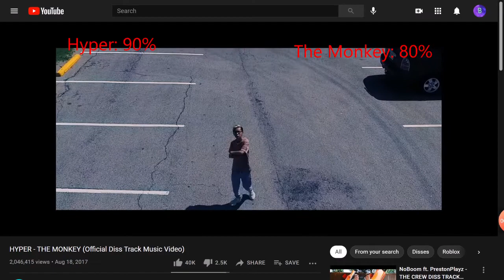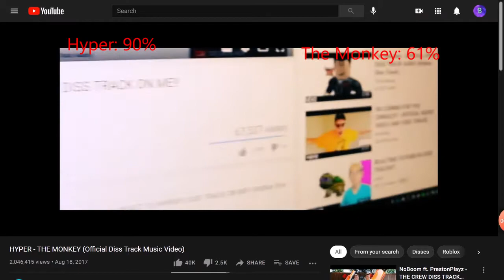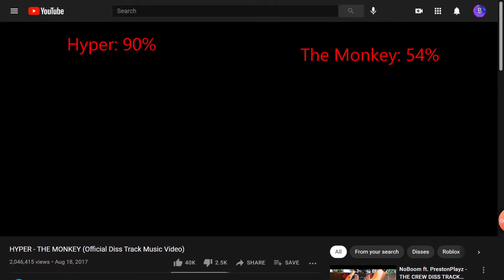Hyper Vs The Monkey (Diss Track with healthbars)